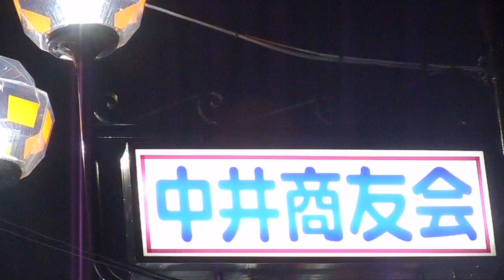DSCN7123中井商店街20160305夜